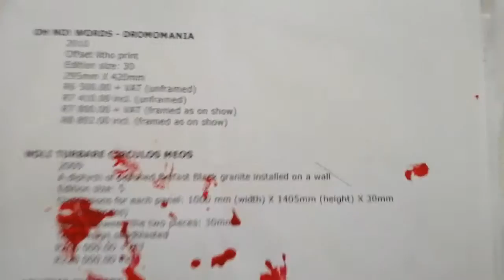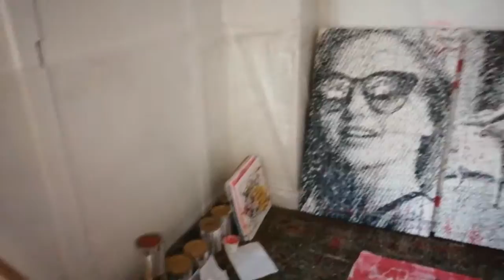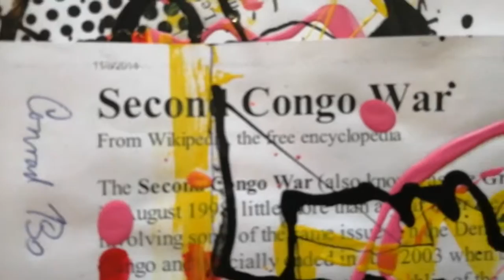Superblur Expressionist Paintings regarding the Second Congo War by Conrad Bo Superblur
Superblur Expressionism paintings regarding the Second Congo War by Conrad Bo Superblur